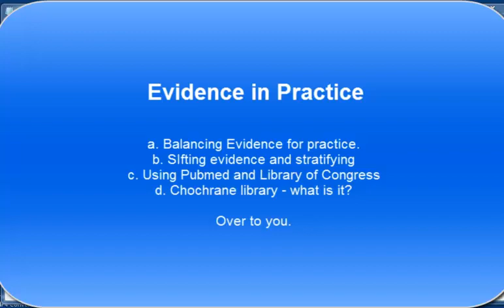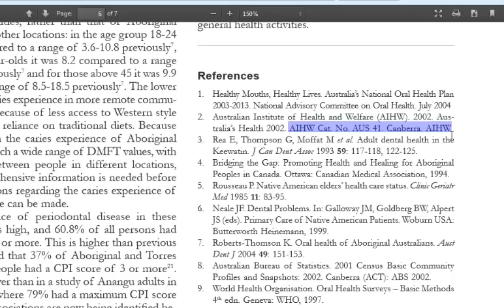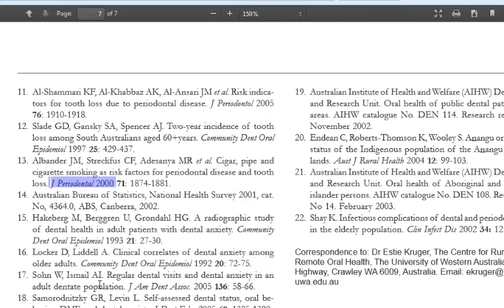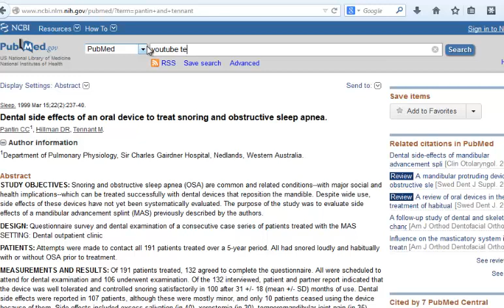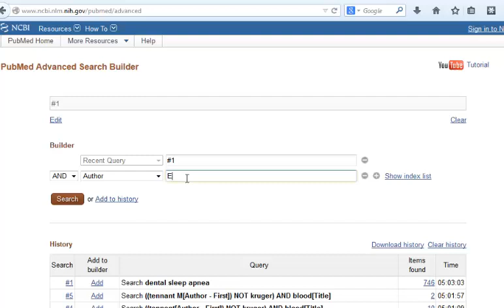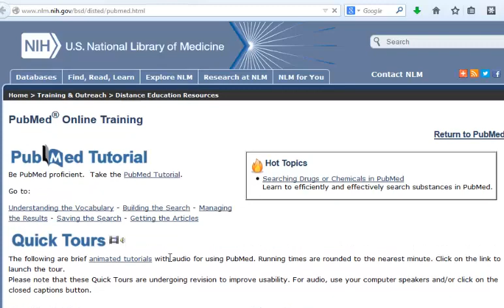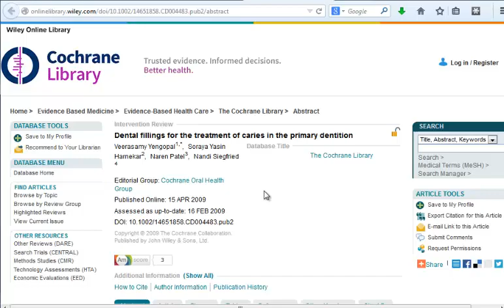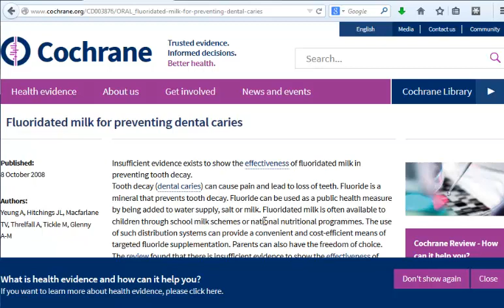Evidence Based Practice (Oral Health)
A basic introduction to using the evidence base to make decisions. Including the use of databases